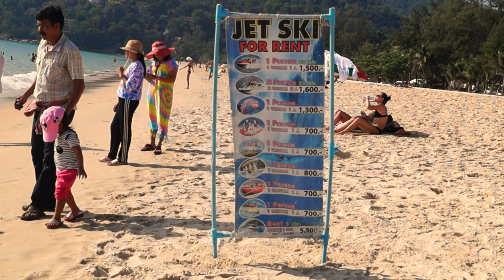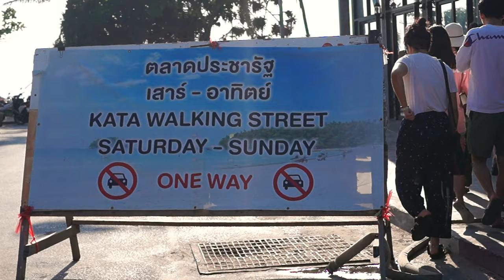Phuket - Karon Beach || Kata Beach || Big Buddha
KARON BEACH - Karon beach is the second most popular beach of Phuket after Patong beach. Located in the west coast of Phuket, Karon Beach is much quieter beach as compared to Patong beach. There are many night clubs, hotels and restaurants around but the place is idle to stay for honeymooners as well as people looking for calm and relaxed vacation away from high volume night life destination like Patong.

KATA BEACH - The next most popular beach of Phuket after Patong and Karon is Kata Beach. This is one of the most pleasant beach which stretches over 1.5 kms stretch with white sand and clear sea and tropical trees. Out side the beach there is small food and shopping market which serves wide variety of authentic food and some fruits and juices to beat the heat.

BIG BUDDHA TEMPLE - Big Buddha Temple, Phuket is the temple located on the Nakkard Hill in Phuket. It has a third tallest lord Buddha sitting statue of Thailand. This marble statue is around 45 meters tall and 25 meter wide. It's real Thai name is Phra Phutta Ming Mongkol Akenakiri which means...

Phra Phutta (พระพุทธ-) = the Buddha
Ming Mongkol (มิ่งมงคล) = gloriously honourable
Ake (เอก) = top of
Nakakiri (นาคคีรี) = the hill of naka (which refers to Nakkerd Hill, the place where the statue is located).

Journefy